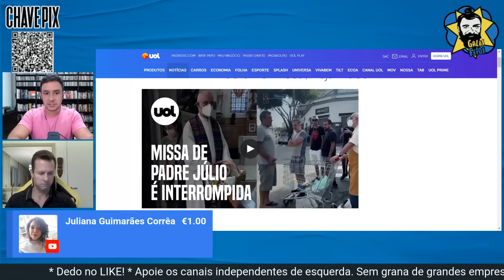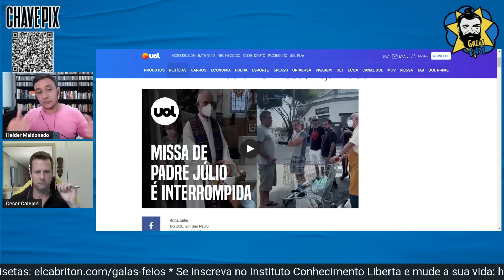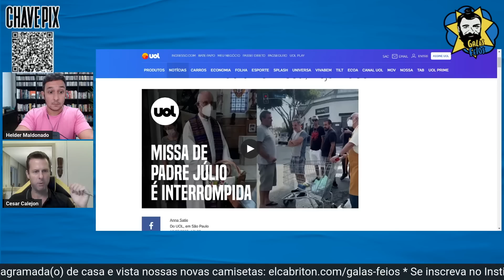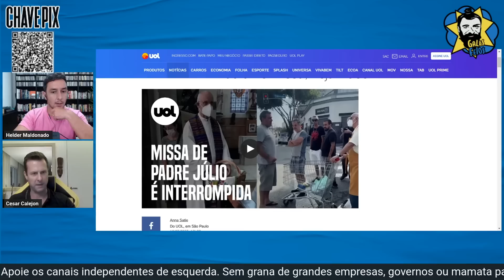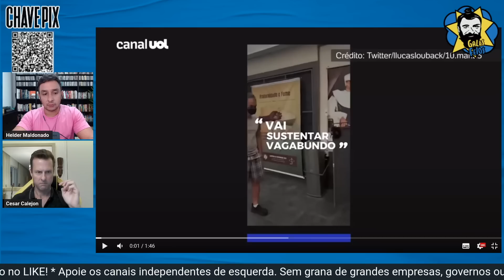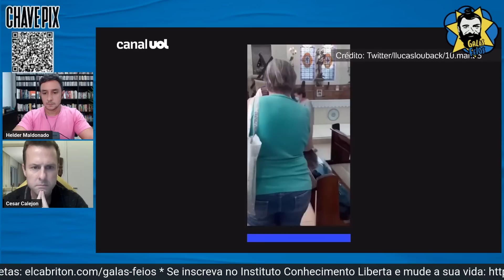Bolsominion ofende Padre Julio Lancelotti em missa | Galãs Feios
Um homem foi detido pela polícia e levado a uma delegacia depois de atacar o padre Júlio Lancellotti aos gritos e interromper uma missa, na Mooca, zona leste de São Paulo. Helder e Calejon comentam.